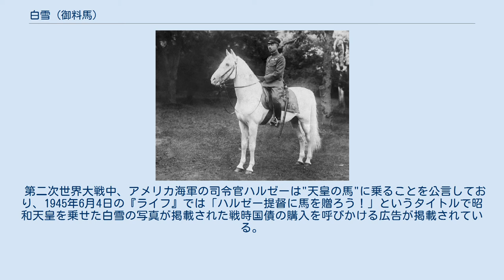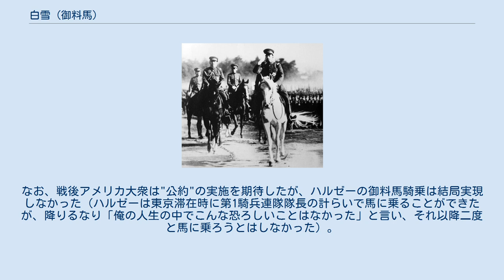白雪 (御料馬)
白雪に騎乗する昭和天皇 陸軍始観兵式で白雪に跨り閲兵を行なう昭和天皇。
 白雪（しらゆき、1921年 - 1947年）は、昭和天皇の愛馬。
 白雪は1921年にハンガリーの国立バボルナ牧場で誕生したアラブ種の白馬で、佐藤達次郎男爵が遊佐幸平に依頼して購入した。
 訓練の結果天皇の御料馬にふさわしい名馬に仕上がったとして、佐藤は宮内省に献上を働きかけた。
当初宮内省側は白馬では敵の目につくなどの理由をつけて辞退しようとし、また民間への払い下げを視野にしてか買取の形を取ろうとしたが、佐藤は「あそこに陛下がいると分かれば、全軍の士気は百倍する」と押し通して1926年に白雪を献上した。
 1942年に引退するまでの間に昭和天皇による白雪への騎乗は344回確認されている。
戦前に、写真を通じて人々に印象づけられた昭和天皇の姿は、軍服姿でこの白馬・白雪にまたがるものであった。
昭和天皇が白雪に乗る写真は1940年6月にアメリカの雑誌『ライフ』の表紙を飾った。
 引退後、白雪は宮内庁下総御料牧場で余生を過ごした。
 第二次世界大戦中、アメリカ海軍の司令官ハルゼーは"天皇の馬"に乗ることを公言しており、1945年6月4日の『ライフ』では「ハルゼー提督に馬を贈ろう！」というタイトルで昭和天皇を乗せた白雪の写真が掲載された戦時国債の購入を呼びかける広告が掲載されている。
なお、戦後アメリカ大衆は"公約"の実施を期待したが、ハルゼーの御料馬騎乗は結局実現しなかった（ハルゼーは東京滞在時に第1騎兵連隊隊長の計らいで馬に乗ることができたが、降りるなり「俺の人生の中でこんな恐ろしいことはなかった」と言い、それ以降二度と馬に乗ろうとはしなかった）。